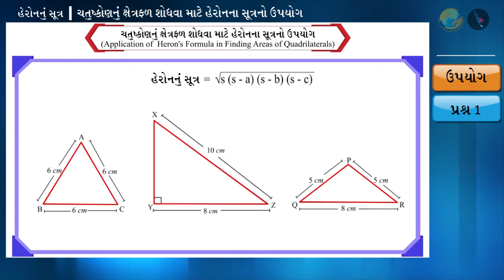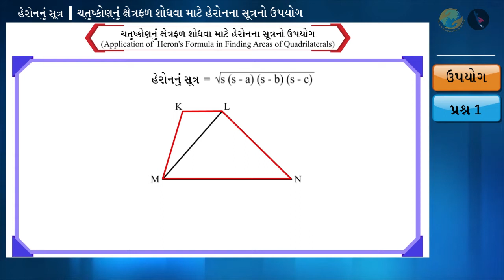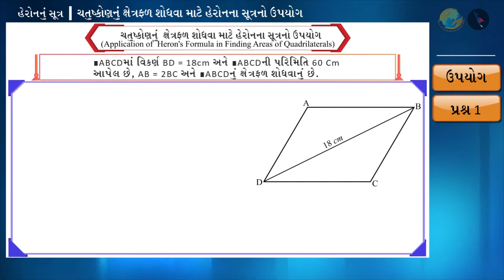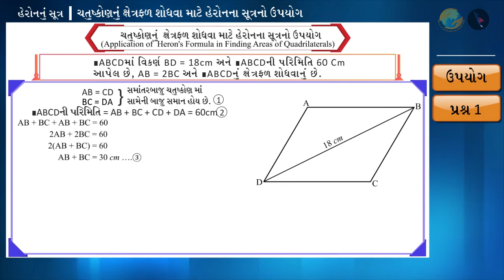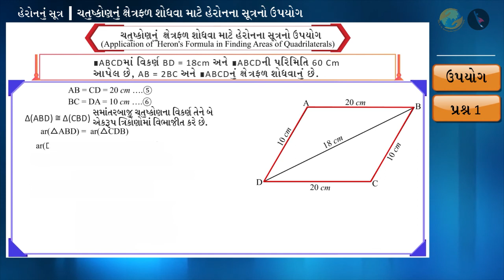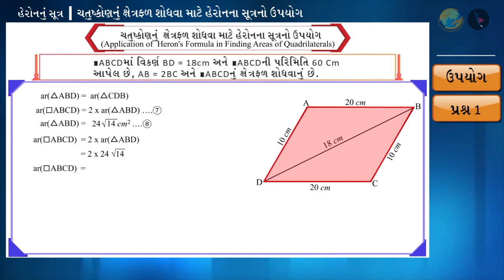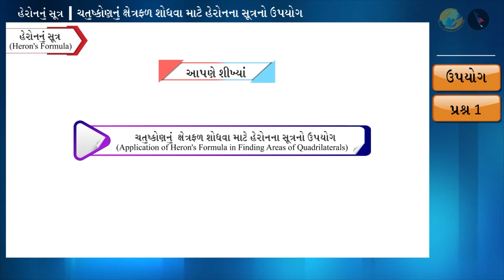હેરોનના સૂત્રનો ઉપયોગ | ભાગ ૧/૩ | પ્રકરણ ૧૨ | ધોરણ ૯ | ગણિત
હેરોનના સૂત્રનો ઉપયોગ | ભાગ ૧/૩ | પ્રકરણ ૧૨ | ધોરણ ૯ | ગણિત | હેરોનનું સૂત્ર | હેરોનના સૂત્રનો ઉપયોગ | ધોરણ 166 | GCERT |

Applications of Heron's formula | Heron's Formula | Grade IX | GCERT | Triangles

In this video we will discuss the concept of Applications of Heron's formula

હેરોનનું સૂત્ર About TicTac Learn - We firmly believe that education is the greatest equalizer of all!
drkrsf
krsf videos
ttl guj
ttl videos
TTL